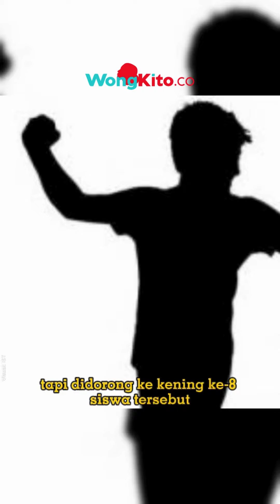Sebut Hanya Membina, Inilah Pengakuan Kepsek SMK di Nias, Bantah Aniaya Yaredi Nduru Hingga Tewas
- Motif Ijal Kubur Tuan Rumah di Cihampelas Bandung Barat, Pelaku Cor Didi Hartanto di Lantai Dapur